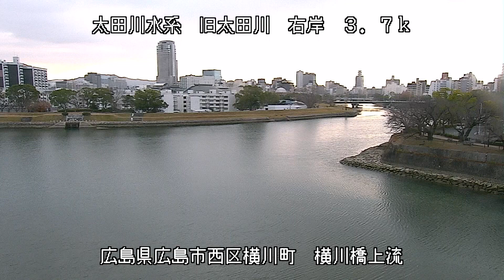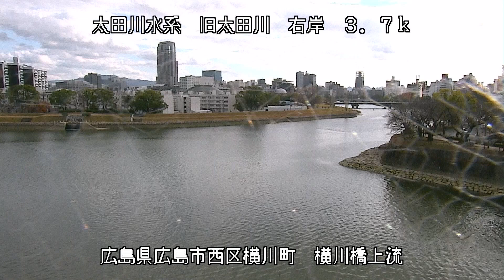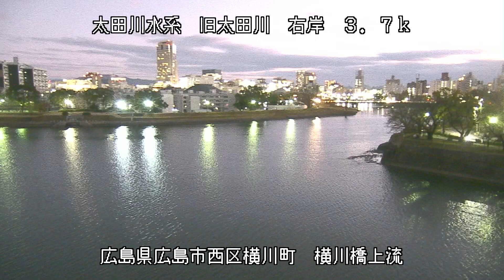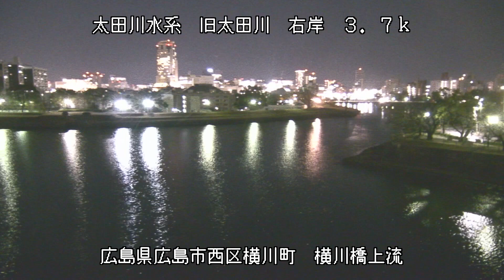太田川 横川橋上流 ライブカメラ (2021/12/13) 定点観測 Oota River Live Camera